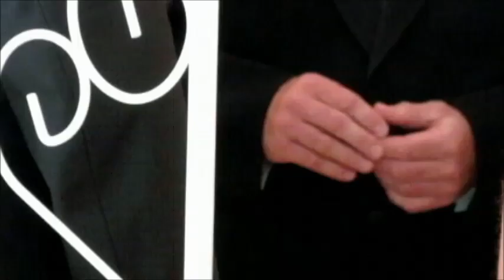Angelina & Dave Wedding & Reception